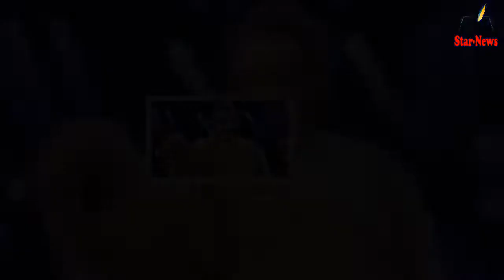Annemarie Carpendale ist Rategast bei The Masked Dancer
-Danke für das Ansehen des Videos
-Helfen Sie mir, diesen Kanal zu liken + diesem Kanal zu folgen + dieses Video zu teilen
-Vielen Dank